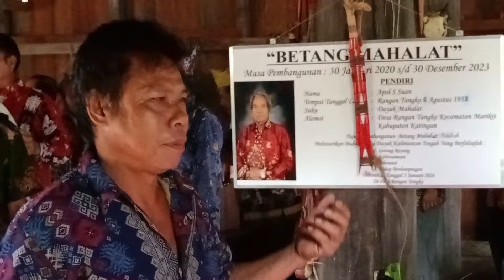Karungut Modern (IKAL KARUEI) Syukuran Betang Mahalat Part II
Karungut Modern kedua, yg pertama tekendala teknis tidak terekam kami mohon maaf🙏
Recording vidio  with Realme C55
Musik By Jelita Sound Sistem